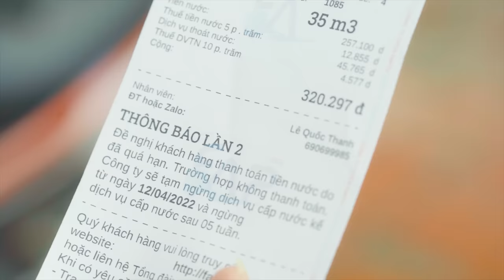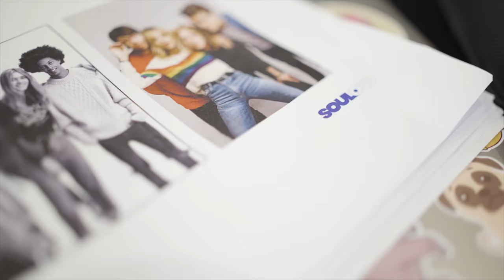Gia Đình Hạnh Phúc : Tập 4 - Chính Sách Tiết Kiệm Nước | Đậu Phộng TV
► Đạo diễn :Lê Thanh - Thúy Kiều
► Cast : Thúy Kiều, Tuyết Nguyễn, Uy Trần, Thúy Vy,. Cùng với một số diễn viên khác
► Kịch Bản : Thúy Kiều,Uy Trần, Trần Lâm, Kim  Yến, Tuyết Nguyễn
► Account Manager : Tài Nguyễn
► Quay phim :  Duy Phong, Thành Võ, Khánh Huy, Trần Long
► Tổ Máy :  Khánh Huy, Trí Nguyễn , Song Kiếm, Như Nam
► Chủ Nhiệm Hiện Trường : Tâm Nguyễn, Thành Tim
► Location : Tony Quốc Anh
► Behind : Ngọc Hòa
► Hậu kì : Diệp Khoa, Quốc Thanh, Lê Duy, Chấn Hưng, Thanh Trà, Hoàng Kiên
► Make Up- Hóa trang : Hải Ngân,  Bích Trâm
► LH quảng cáo : 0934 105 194

Fanpage các thành viên:
Đạo diễn :
Diễn viên :
Một thành viên của FAPTV